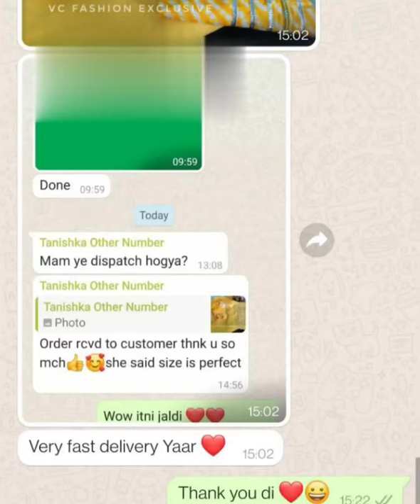Beautiful Lehriya Cotton Cambric Kurtis l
The bookings for the second slot are going on. Book yours soon

Online Payment via Phone Pe, Paytm, Gpay are only accepted